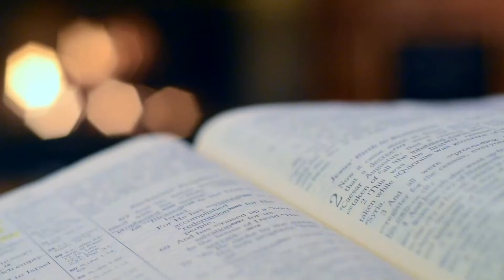BENIH SABDA | MINGGU, 31 OKTOBER 2021 | Fr. Boni Purba